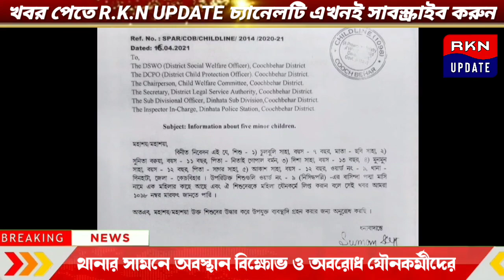যৌনকর্মীদের দিনহাটা থানার সামনে অবস্থান বিক্ষোভ ও অবরোধ